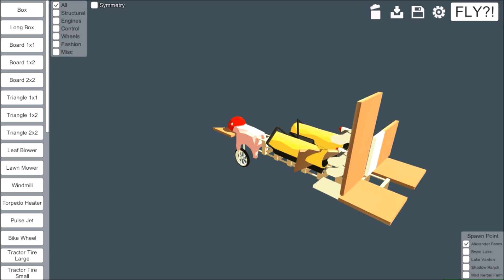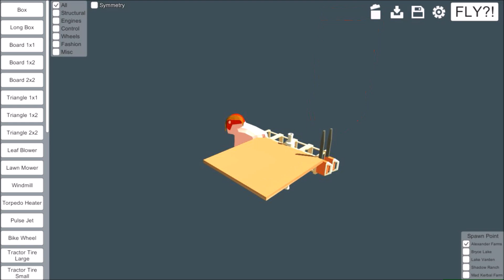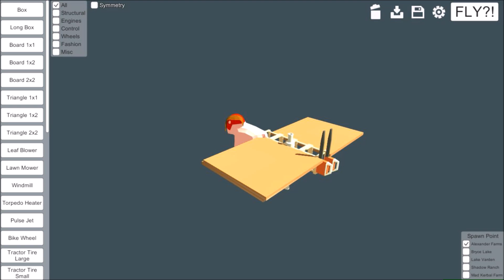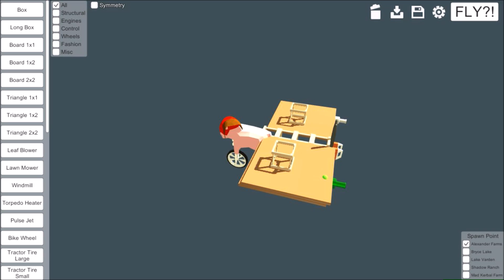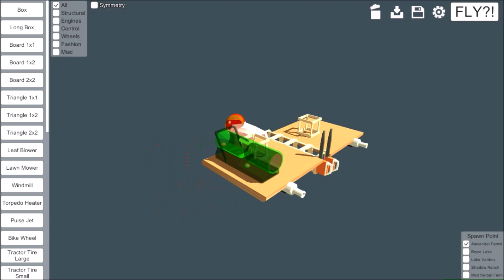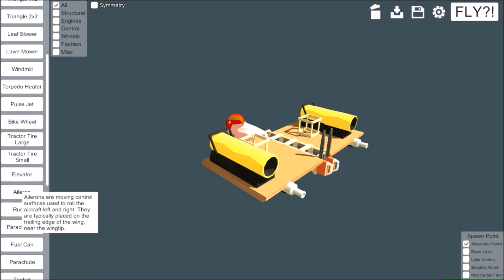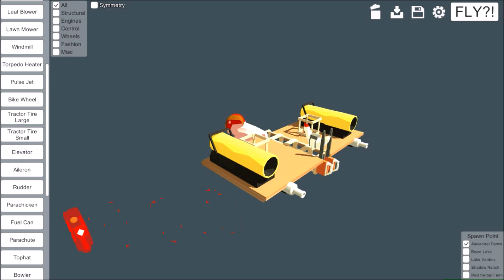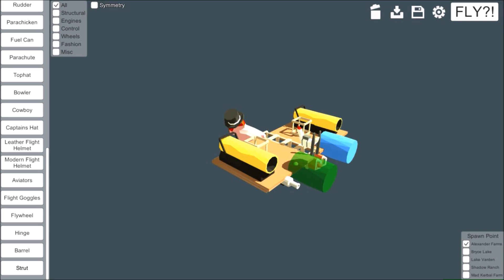pigs can fly!?!?!?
you better beleave it when pigs fly!